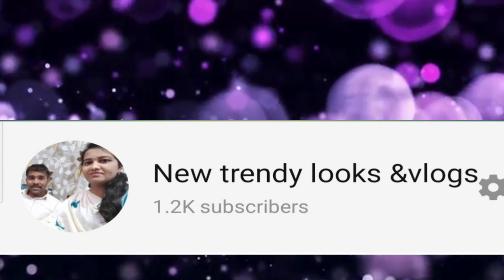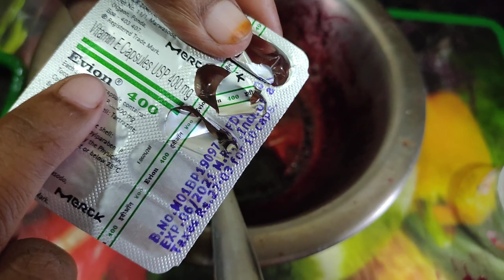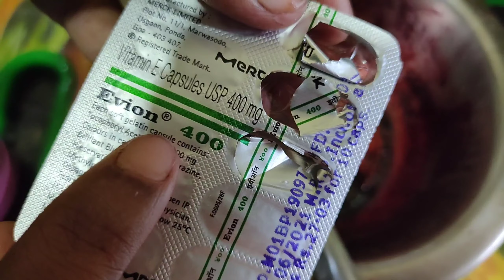Home made lip balm||How to Get soft &pink lips naturally just in 1 week👌